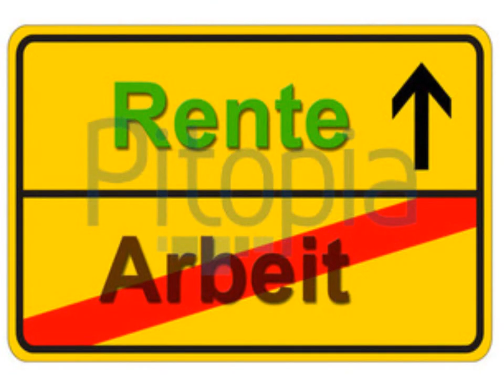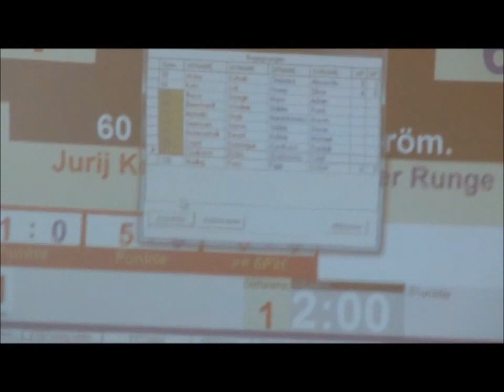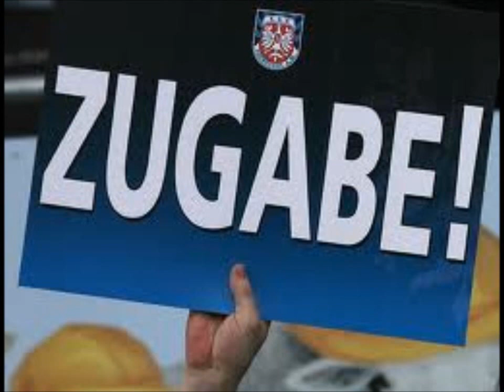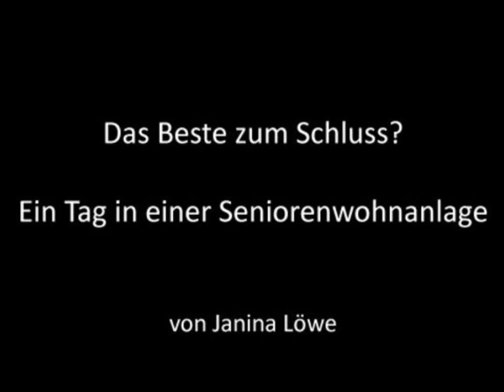Jurijs Abschiedsvideo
Mach es gut Champ :-(